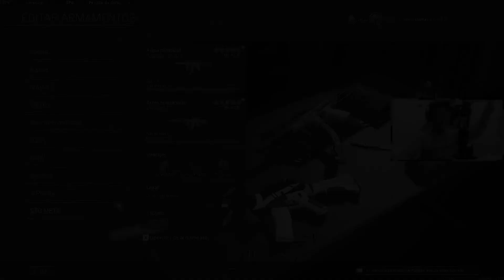LA CLASE de la TEC-9 AUTOMATICA MATA DEMASIADO BIEN...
Mi PC es de ciber :D
DIRECTOS CASI DIARIOS EN MI TWITCH:

Me gusta el movimiento que puedes tener gracias a ella

•Mi ID por si gustas agregarme, podemos jugar cuando gustes c:
Lezama D#3763971